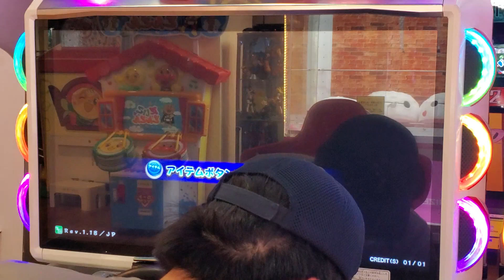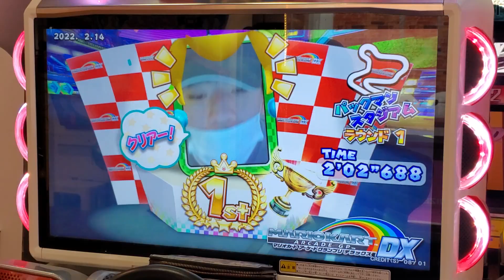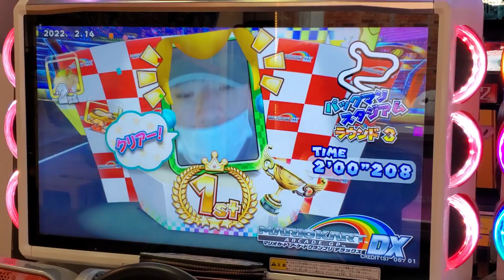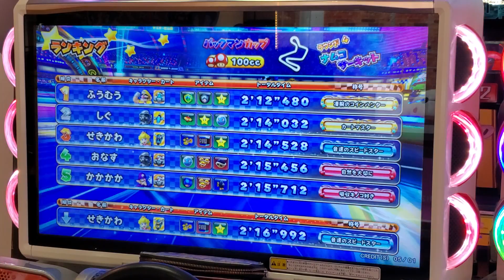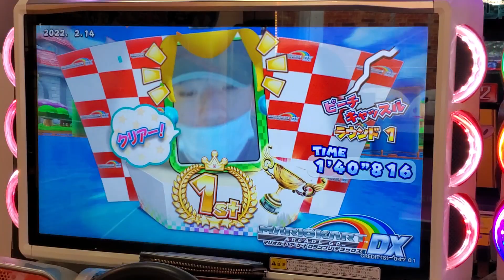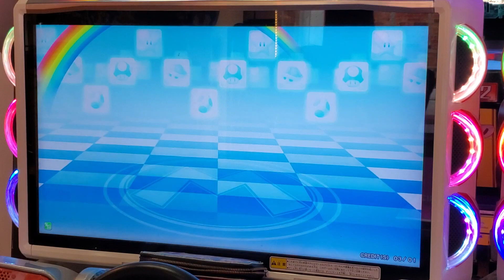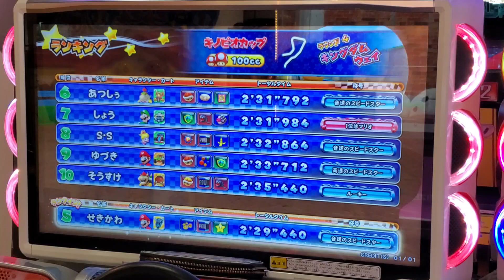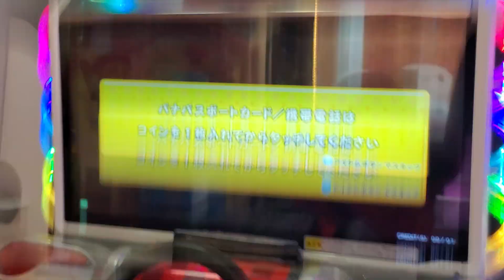マリオカートアーケードグランプリDX パツクマンカツプ キノピオカツプ 完全制覇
タイムスケジュール↓
0:00～2:08 オープニング
2:09～4:42 太鼓の達人カップ    ROUND1
4:43～6:00 休憩①
6:01～7:49 太鼓の達人カップ    ROUND2
7:50～10:02 休憩②
10:03～12:31 太鼓の達人カップ  ROUND3
12:32～13:48 休憩③
13:49～16:34 太鼓の達人カップROUND4
16:35～18:10 休憩④
18:11～20:22 クッパJrカップ    ROUND1
20:23～21:29 休憩⑤
21:30～24:29 クッパJrカップ    ROUND2
24:30～25:36 休憩⑥
25:37～27:55 クッパJrカップ    ROUND3
27:56～29:02 休憩⑦
29:03～32:16 クッパJrカップ    ROUND4
32:17～33:47 休憩⑧
33:48～36:05 おまけの1レース
36:06～36:30 エンディング